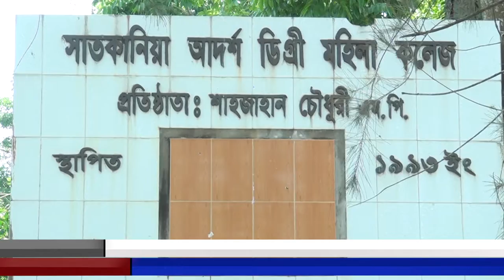মাদক ও যৌতুক বিরোধী সমাবেশ অনুষ্ঠিত....